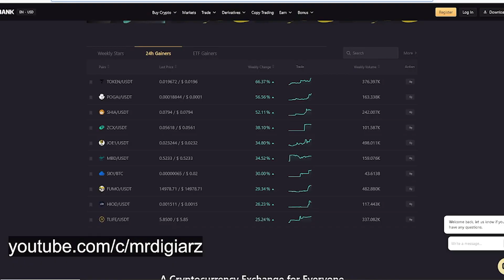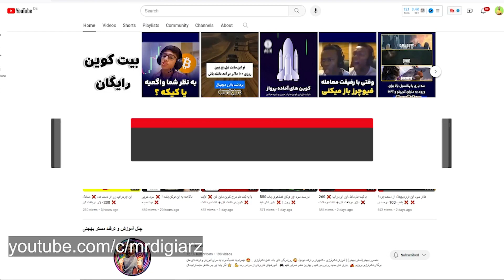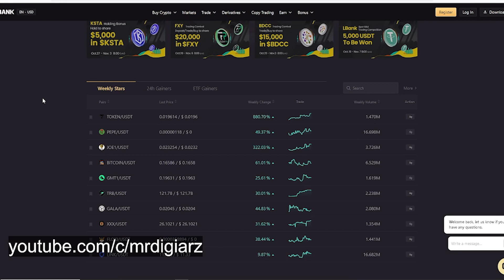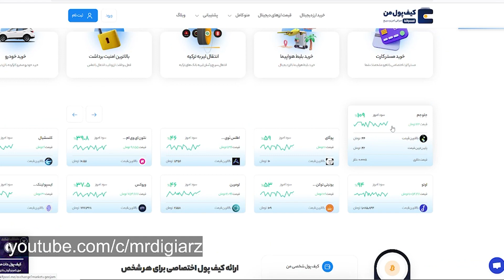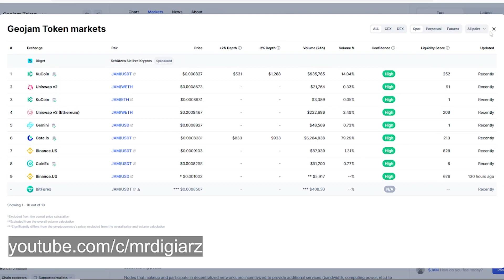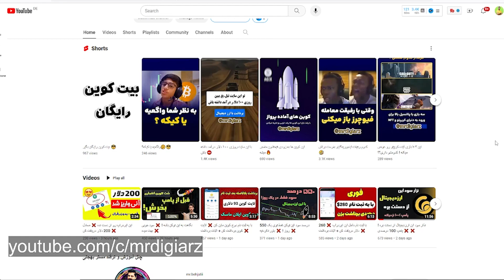همه ارزهای دیجیتال رو بزار کنار ❌ این یکی رو نگاه کن که میلیاردر شی ❌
این ارز دیجیتال تورو میلیاردر میکنه
توکن جئو جم رو میخوایم امروز باهم بررسی کنیم از نظر تکنیکال و فاندامنتال که رشد بسیار خوبی داشته و سود بسیار خوبی رو به هولدرهاش داده
اگه توهم میخوای یه ارز دیجیتال پیدا کنی که بهت سود خوب بده این ویدیو رو ببین
یا اگه میخوایم از اخرین خبرهای توکن جئو جم باخبر بشی این ویدیو رو ببین
geogam token
ممنونت میشم اگر ویدیو رو لایک کنی و ازم حمایت کنی ❤️
اگر برام کامنت بزاری واقعا بهم انرژی میدی 😍
و اگه هنوز چنلمون رو سابسکرایب نکردی حتما از لینک زیر این کارو انجام بده و در کنارمون باش 🌹

تو این پست هم بهت یاد دادم تا چطوری با استراحت کردن دلار به دست بیاری :

ضمنا این ویدیو صرفا جنبه آموزشی و اطلاع رسانی داره و مدیریت رسک و سرمایه و ضرر به عهده خود شما می باشد